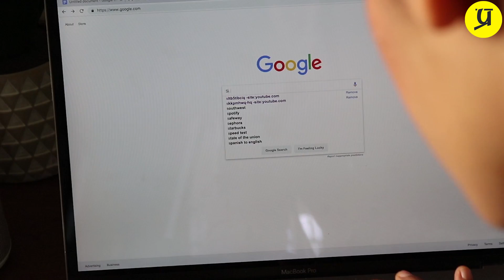What causes bad breath in the morning? (in Hindi) सुबह मुँह से बदबू क्यों आती है?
Subah uthke muh se badbu kyun aati hai?

Ek insaan raat ko sote samay aur subah uthte vakt kaafi alag hota hai,  subah subah uthte samay zada araam ke alaava ek aur cheez hai jo zada bad jaati hai,  aur vo cheez hai humare mu ki badbu.
Hum sab ke saath ye roz subah hota hai lekin sochne wali baat ye hai ki raat bhar me humare muh ke andar aisa kya hota hai ki subah uthte hi sade hue ande aur badbudaar mojon jaisi badbu aati hai. Doston ye bacteria ka kamaal hai aur  ab aap ye sochre honge ki ye bacteria humare muh ke andar aisa kya karte hain jo humare muh se badbu aati hai.
Janne ke liye dekhiye Aaj ka prashn :)
The human mouth is home to billions of bacteria. These microscopic organisms don't make you sick, but they grow like weeds on every structure in your mouth: tongue, teeth, gums, cheeks, etc. And like all living things, bacteria produce waste products. It is their waste products that give your parents (and you) such horrible breath in the morning.

People can have bad breath during the day as well, but something happens at night that makes the problem much worse when you wake up. Because you don't eat or drink when you sleep, huge numbers of bacteria that would normally be washed down your throat have the opportunity to "party" till dawn. And as those bacteria gorge themselves and reproduce, they foul the air around them.

विडीओ अगर अच्छा लगा हो तो LIKE और SHARE करना ना भूलें।